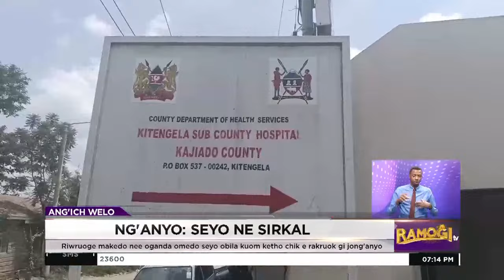Riwruoge makedone oganda seyo obila kuom ketho chik e rakruok gi jong'anyo